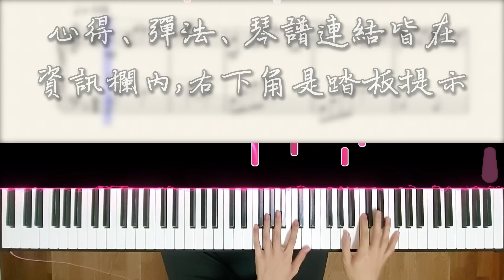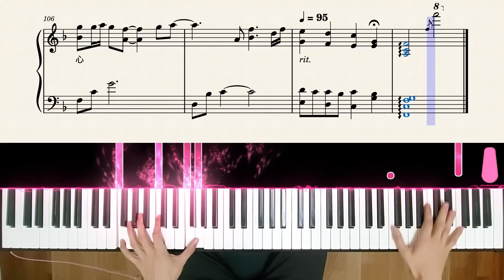【Piano Cover】經典好聽的歌曲｜梁靜茹 - 勇氣｜高還原純鋼琴版｜高音質/附譜/歌詞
購買樂譜注意事項：
💬這次帶來這首"勇氣",
梁靜茹的歌曲也彈過不少,
這首絕對是經典中的經典,
旋律非常好聽,
跟大家分享~

整體曲速慢,
難度算中規中矩,
有部分左手是不太好彈的,
且音域廣,
部分需跳比較遠,
右手相對來說只有33小節的連續三度,
需要熟悉一下指法~